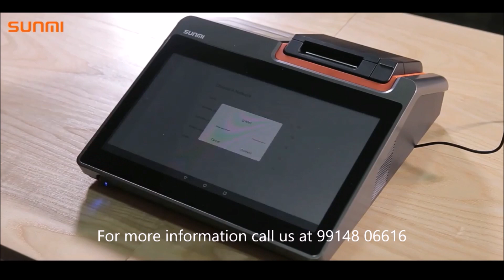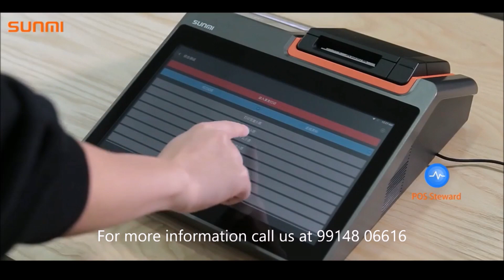Sunmi T1 Mini Android Touch POS for Retail and Restaurants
The Sunmi T1 mini compact terminal will be appreciated by customers looking for smaller, yet powerful, mobile payment solutions. The device has an eight-core processor and 8GB of memory, so it’s easy to get into the accounting software.

The display is 11.6 “in size with HD resolution and IPS technology for good readability in the sun.

Despite the smaller size, the integrated 58 / 80mm printer or NFC technology can not be missed. The Sunmi T1mini also offers plenty of connectors (4 × USB, 1 × microUSB, card slot). The operating system uses Android 6.0.